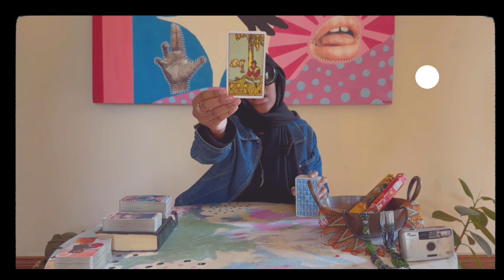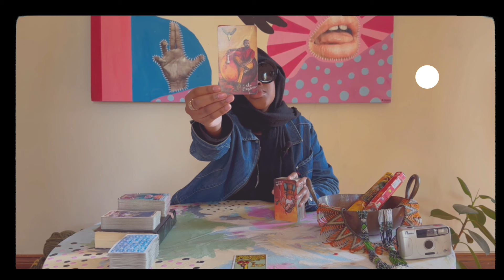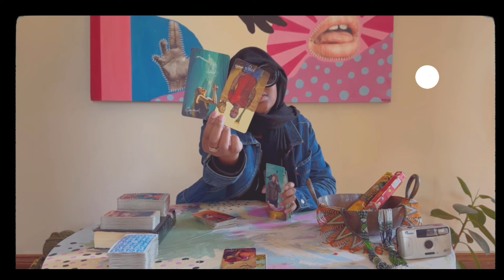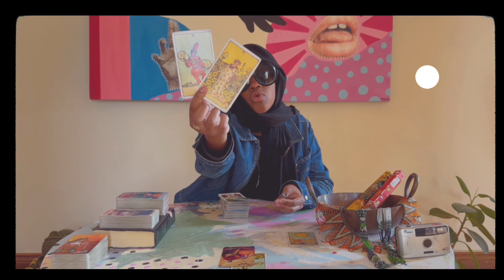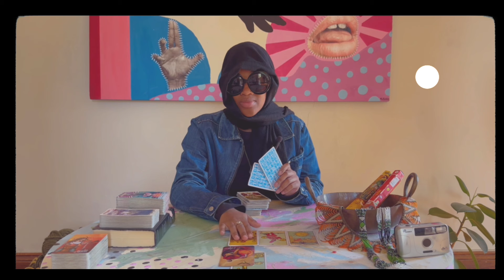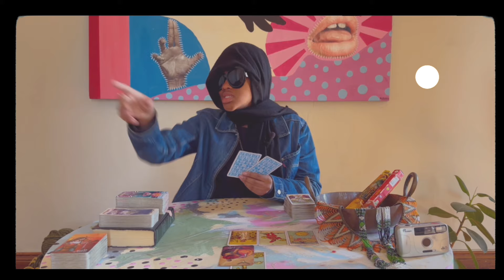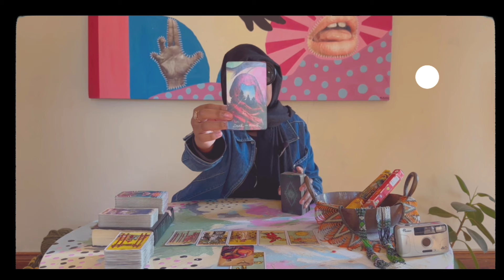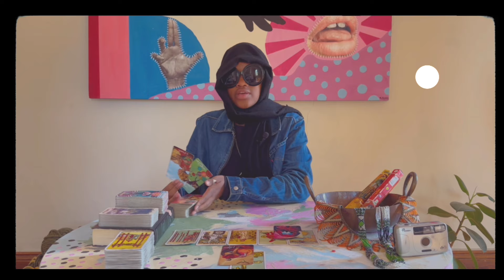•THEiR ENCHANTED WOOD/*iCK•